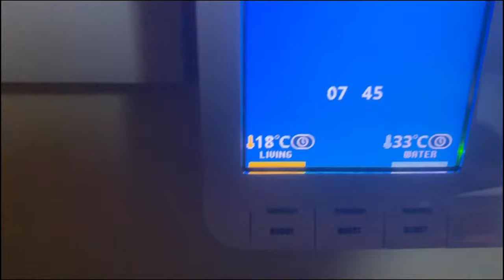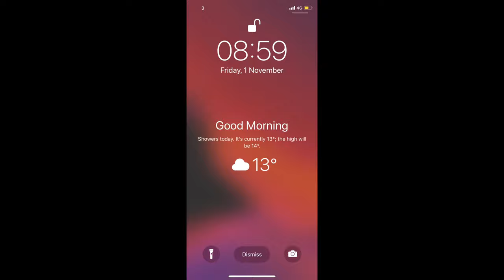I tried to fix my sleeping pattern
Hi, my name is Leanne and I’m not a morning person. As much as I’d love to be able to wake up at 5am, drink my green smoothie and go for a 5k run it’s just not in my blood. So I thought it would be interesting and entertaining to challenge myself and  try to fix my sleeping pattern.
Let me know how I did in the comments.